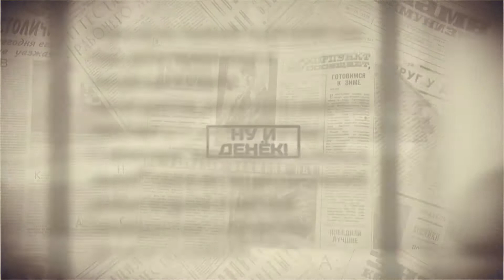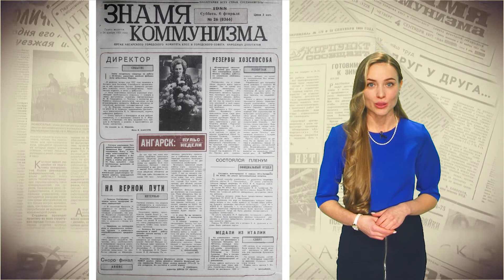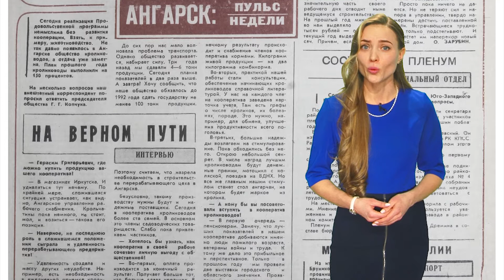Ну и денек, 6 февраля